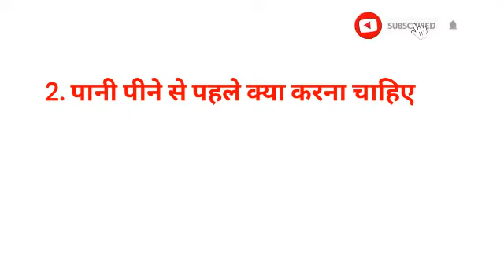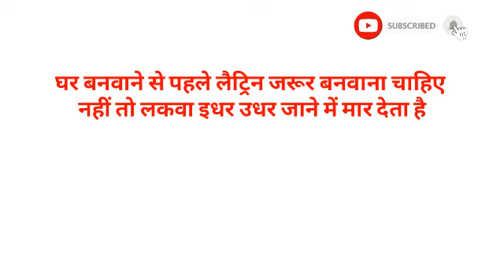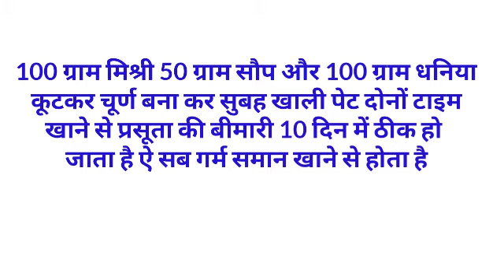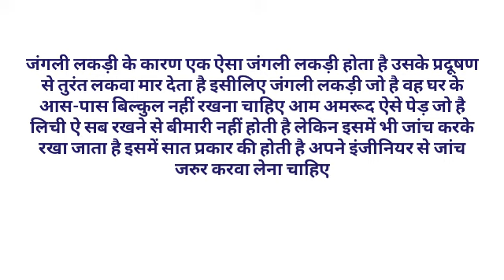Gk का 30 मजेदार सवाल जो शायद आपको पता हो || Interesting Gk